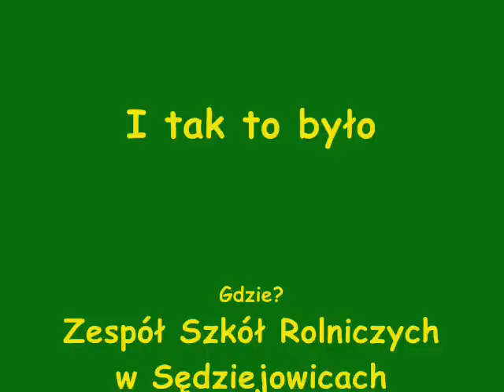Mikołajki w ZSR Sędziejowice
Takie to u nas były w tym roku (2011) Mikołajki...